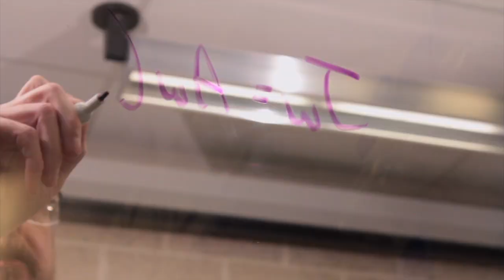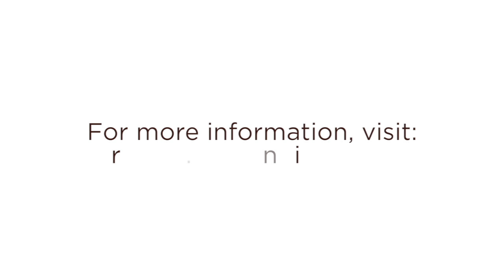Rowan Hall Groundbreaking (Video) with Gov. Christie and Sen. Sweeney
Highlights from the Rowan University groundbreaking with Gov. Chris Christie, Sen. Steve Sweeney and President Ali Houshmand. The new facility will accommodate more students, encouraging more future engineers to study in the nationally ranked program and build their careers in New Jersey.